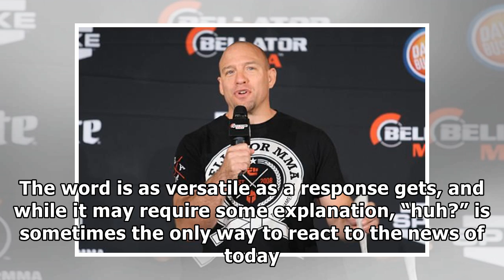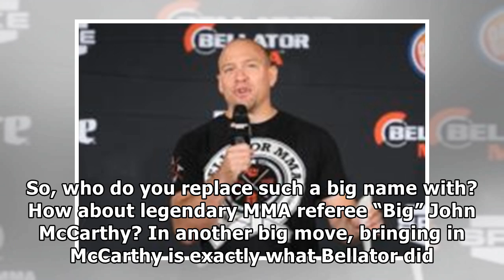Three “Huh?” Moments in MMA Last Week: Commentary Changes, USADA Suspensions, and UFC Buyrates by N